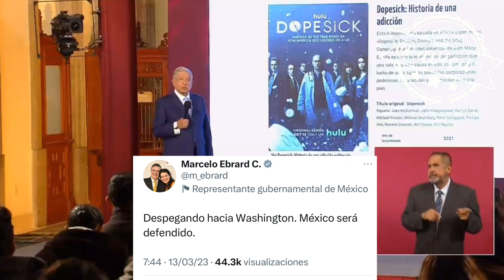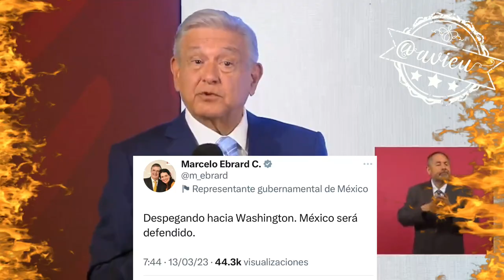El Pdte. López Obrador informa a qué va a Washington el Canciller Ebrard 🦆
El Pdte. López Obrador confirma que, el Canciller Ebrard, va a Washington a informar a los cónsules la manera ventajosa de operar del Partido Republicano 🇺🇸 y lo que México está haciendo en materia de seguridad 🦆